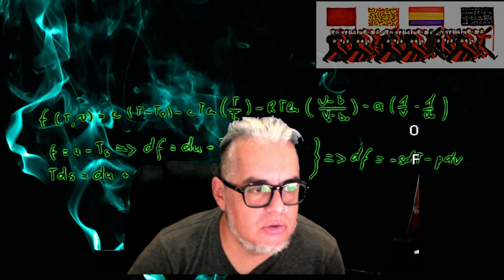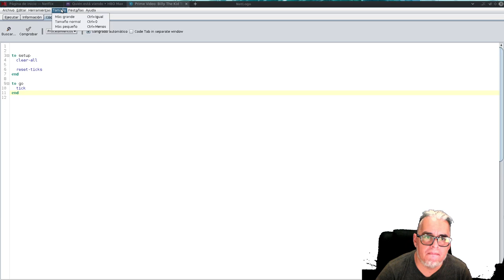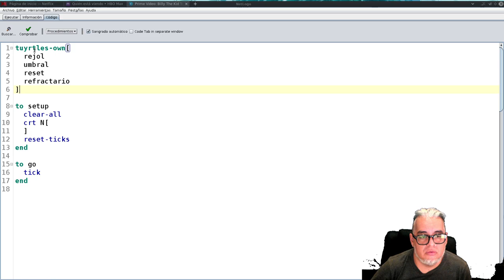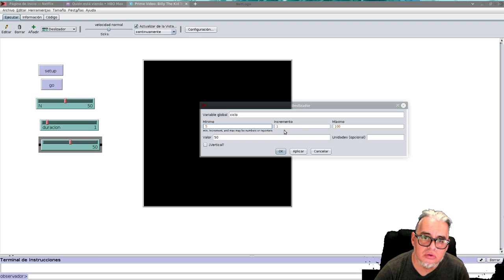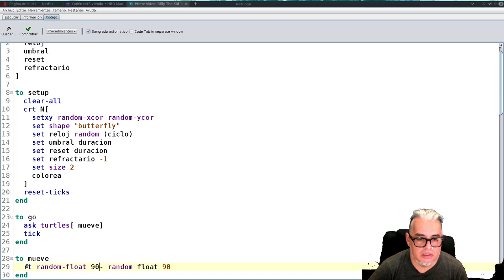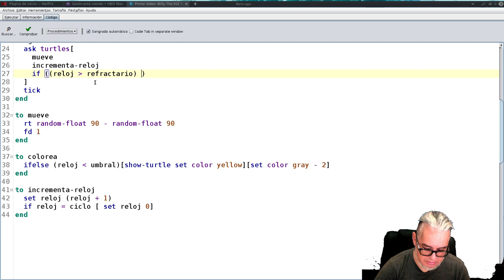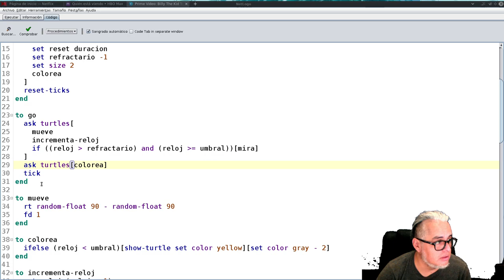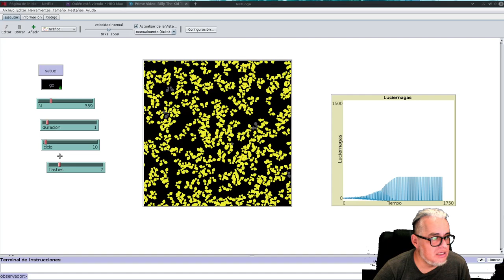NetLogo Modelo de Luciernagas que se sincronizan